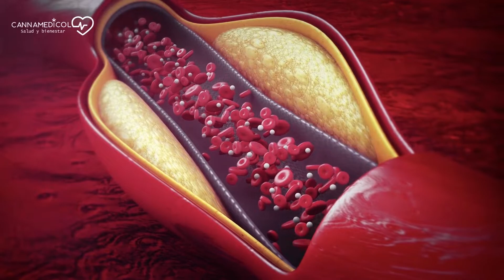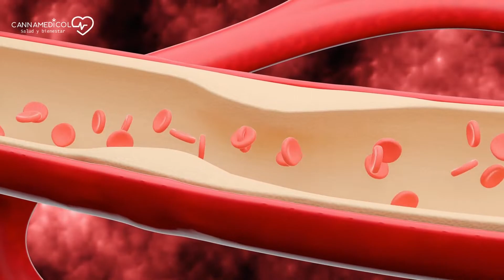Semillas de CAÑAMO | Un Super Alimento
En esta oportunidad te compartimos cuáles son los beneficios, las propiedades y para qué sirven las semillas de Cáñamo y también, el porqué las consideramos un super alimento.

El consumo de las semillas de cáñamo es más antiguo de lo que crees, su origen es asiático y data desde hace más de 5000 años. Estas semillas se caracterizan por ser de pequeñas dimensiones, entre 3 a 5 mm. Su forma es elíptica y están compuestas por una cáscara muy dura para masticar.

Las proteínas son indispensables e importantes para la salud humana y debemos consumirlas todos los días.  El cuerpo no sintetiza todas las sustancias necesarias para la función y el mantenimiento celular, es por ello la importancia de incluir a las semillas de cáñamo, como parte de nuestra dieta. Además, ninguna otra planta tiene proteínas de tan fácil digestión, ni una proporción tan perfecta entre los aceites esenciales.

Estas semillas tienen una gran cantidad de vitaminas entre las que se incluyen la A, E, D y vitamina B. Además, poseen diferentes ácidos grasos esenciales como el omega 3 y 6. Es extremadamente rica en fibra y en hierro.  Este conjunto de vitaminas y otros compuestos hacen de las semillas de cáñamo una importante fuente alimentaria que cubre casi todas las necesidades de un individuo.

Este contenido es estrictamente la opinión de Cannamedicol, y solo tiene fines informativos y educativos. Se recomienda a todas las personas que vean este vídeo que consulten con sus médicos o profesionales de la salud cualificados sobre cuestiones de salud específicas.

Cannamedicol no apoya, ni impulsa el uso de Cannabis con fines recreativos; solo se limita a compartir su contenido con fines medicinales y considerando que en nuestro país es legal su uso.